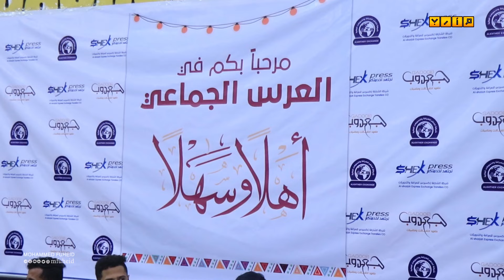عرس جماعي لكوكبة من الشباب في مارب بدعم من شركتي الخضر والشارقة للصرافة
احتفلت مارب مساء اليوم بالعرس الجماعي لكوكبة من الشباب  في صالة مأرب الكبرى بدعم من شركة الخضر للصرافة والتحويلات.  و شركة الشارقة اكسبرس للصرافة والتحويلات  اسهاماً منهما لتخفيف من معاناة الشباب وإدخال البهجة والسرور عليهم وعلى اهاليهم وذلك انطلاقاً من مبادئ ديننا الإسلامي الحنيف وتعميق أواصر التكافل الاجتماعي بين أفراد المجتمع،

وأشاد الحضور بالمبادرة الخيرية التي قدمتها الشركتين شاكرين لهم جهودهم وداعين بقية رجال المال والأعمال والشركات والمؤسسات التجارية والمنظمات إلى دعم الشباب و تبني  مبادرات تزويجهم والوقوف الى جانبهم خصوصا في هذا  الظروف الصعبه التي يعيشونها من فقر وبطاله بسبب ما تشهده البلاد من حروب وازمات .

و عبر العرسان عن ابتهاجهم بهذا اليوم السعيد وامتنانهم لكل من سعى في إدخال السرور والفرح إلى قلوبهم وعبروا عن شكرهم لشركتي الخضر والشارقة الذين ساهموا في التخفيف من معاناتهم وتكاليف الزواج عنهم،
مرحبا بك في قناة مارب

شباب مارب, بنات مارب,  ابطال مارب, رجال مارب
قناة مأرب, قناة مارب يوتيوب,  قناة إقليم سباء, اعلام مارب, اليمن اصل العرب,
الدول العربية, الشرق الأوسط,

شكرا لمشاهدتك هذا الفيديو في قناة مارب يوتيوب .
نتمنى أن تستمتع بوقتك وتتعلم أشياء جديدة .
شاركنا آرائك وملاحظاتك في التعليقات .
 محمد بن فهيد
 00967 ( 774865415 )